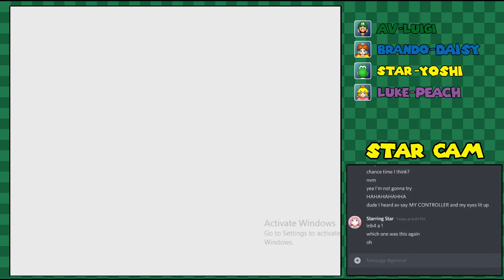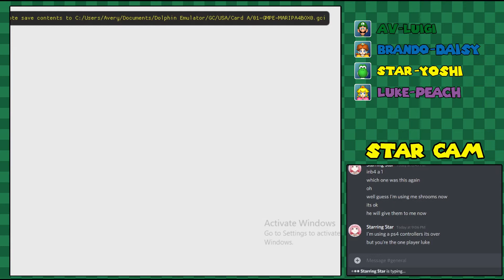Friend Train Plays - Mario Party 4 - Goomba's Greedy Gala Part 3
Wanna see me play that minigame? Wanna see me do it again?

Welcome welcome to our passion project! We're 4 (6 technically) avid game players that have decided to tackle the world of YouTube with various projects such as live gameplays, commentaries and others coming soon. The team consists of Brando, Luke, Av and myself, there's 2 other members that are part of this but for the time being they are too occupied with real life so they'll eventually make their appearance and we're eager for that!